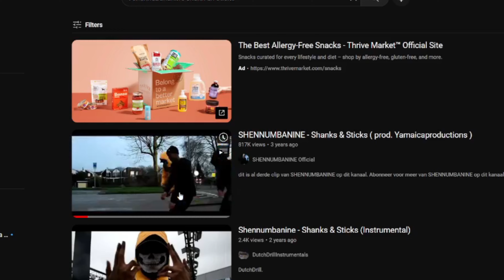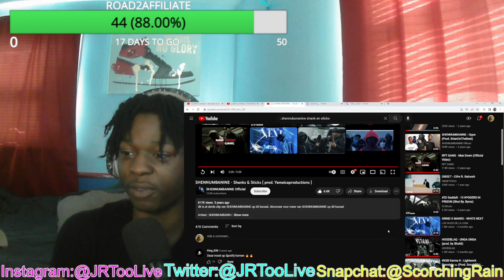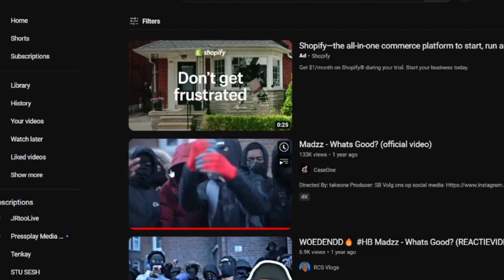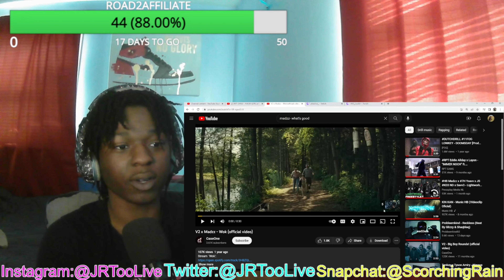American Reacts to Dutch Drill Rap! Ft. Shennumbanine, SevenK, HB Madzz, LS